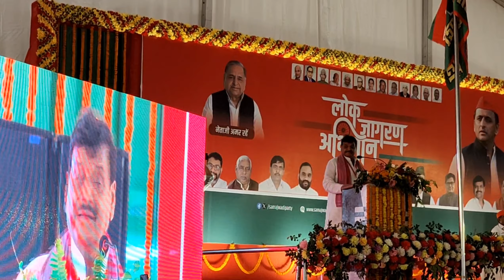प्रतापगढ़ की सरजमी पर चाचा जी का भव्य स्वागत|नेता व कार्यकर्ता पर नही होने देंगे उतपीड़न-शिवपाल सिंह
प्रतापगढ़ की सरजमी पर चाचा जी का भव्य स्वागत | नेता व कार्यकर्ता नही होने देंगे उतपीड़न- शिवपाल सिंहलोक जागरण अभियान में मां. इंद्रजीत सरोज जी गरजे प्रतापगढ़gulshan_yadav akhilesh_yadav pratapgarhप्रतापगढ़ की धरती पर सपा रास्ट्रीय अध्यक्ष श्री अखिलेश यादव जी और रास्ट्रीय सचिव श्री शिवपाल यादव जीराष्ट्रीय अध्यक्ष समाजवादी पार्टी माननीय अखिलेश यादव जी के निर्देश पर प्रतापगढ़ जिलाध्यक्ष श्री छविनाथ यादव जी, कार्यवाहक जिलाध्यक्ष श्री गुलशन यादव जी, जिलामहासचिव अब्दुल कादिर जिलानी जी समेत 10 अज्ञात लोगों पर लगे मुकदमे के निष्पक्ष जाँच हेतु समाजवादी पार्टी का 12 सदस्यीय प्रतिनिधि मंडल जिलाधिकारी प्रतापगढ़ से मिला।रानीगंज विधानसभा लोकप्रिय विधायक माननीय डा0 आर0 के0 वर्मा जी का जनसंपर्क |pratapgarh samajwadi upकार्यवाहक जिलाध्यक्ष मां. गुलशन ने किया बहुत ही सरानिह कार्य कुंडा प्रतापगढ़🔥
कार्यवाहक जिलाध्यक्ष गुलशन यादव ने किया ट्वीट दुःखद सूचना😓 | कुंडा प्रतापगढ़
कर्यवाहक जिलाध्यक्ष गुलशन यादव ने सुधाकर सिंह जी को दी जीत बधाई | चाचा जी ने राज भर को क्या बोले..?कार्यवाहक जिलाध्यक्ष मां. गुलशन यादव ने किया ट्वीट | राष्ट्रीय अध्यक्ष श्री अखिलेश यादव जी 5 या 6 अक्टुबर को प्रतापगढ़ मे आगमन प्रतापगढ़।सपा के कार्यवाह जिलाध्यक्ष गुलशन यादव को मिली जमानत।सीजेएम ने धारा 395 को रिफ्यूज करते हुए जमानत मंजूर कर दिया।जमानत पर रिहा किये जाने पर सपा कार्यकर्ताओं में खुशी की लहर।कुंडा प्रतापगढ़ की सियासत गर्म | सपा कार्यवाहक जिलाध्यक्ष मां. गुलशन यादव जी हुए गिरफ्तार
दुखद सूचना कार्यवाहक जिलाध्यक्ष समाजवादी पार्टी प्रतापगढ़ गुलशन यादव ने किया ट्वीट | gulshan_yadavमहान समाजवादी चिंतक 'छोटे लोहिया' स्व. जनेश्वर मिश्र जी की जयंती पर शत-शत नमन एवं विनम्र श्रद्धांजलि।
ज्यादा से ज्यादा लोग जुड़े 🙏🙏🙏
                 छविनाथ यादव
       सपा जिलाध्यक्ष प्रतापगढ़
              धन्यवाद
     समाजवादी पार्टी  प्रतापगढ़
gulshan_yadav chavinathyadavमां. मुलायम सिंह यादव अमर रहे 🙏🙏🙏गद्दावर् नेता मां. शिवपाल सिंह यादव( चाचा जी) मां. अखिलेश यादव (छोटे नेता जी)मां. गुलशन यादवमां. छविनाथ यादवसमाजवादी पार्टी (उत्तर प्रदेश) इंद्रजीत सरोज सपा राष्ट्रीय महासचिवमां.
~🚩अनुराग यादव🚩~
समाजवादी पार्टी युवा समर्थक